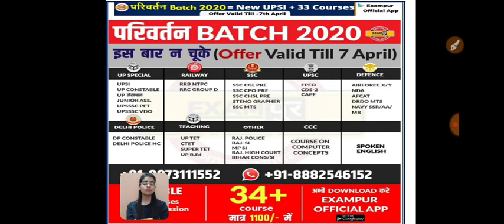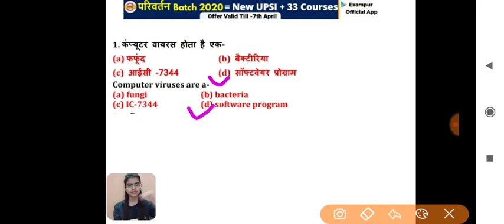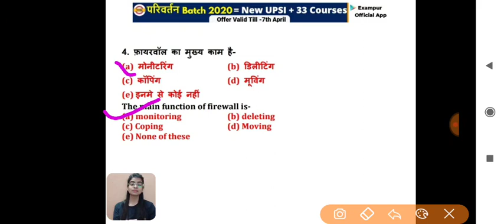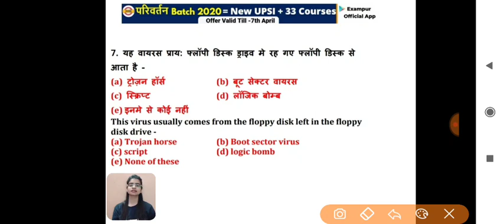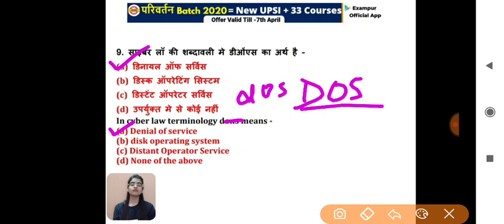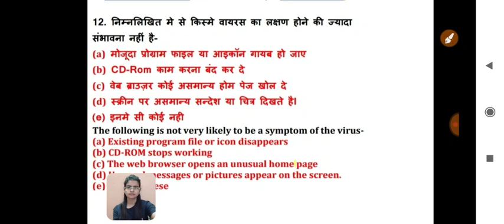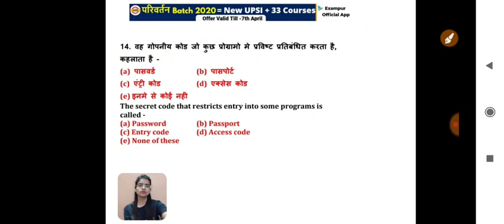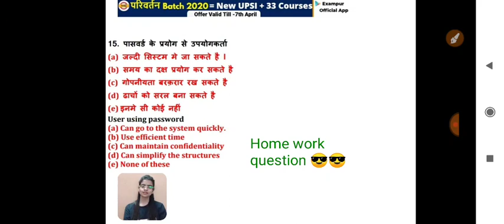For All Exams || Computer || By Preeti Ma'am || Class -108 || Important Questions